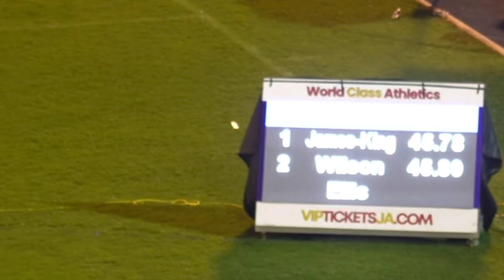Jamaica’s 400m Back On Track With Early Season 45s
Antonio Watson
Deandre Watkin
Anthony Cox
Assinnie Wilson